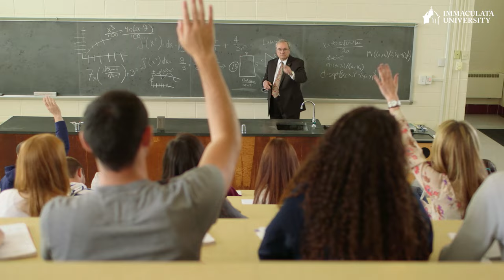A Call to Giving: Message from President Barbara Lettiere '72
Learn more about the Charter Day of Giving and Online Auction